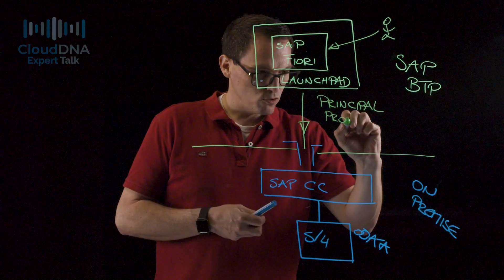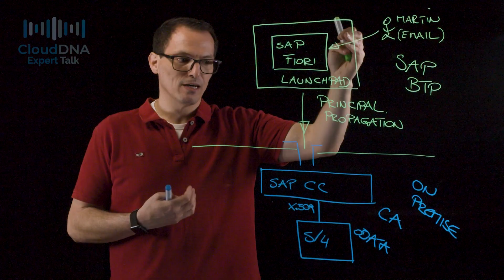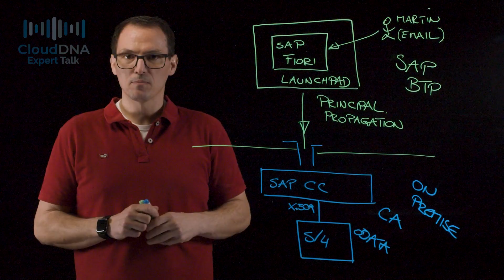2022 SAP Cloud Connector | Deep Dive| De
Martin zeigt Euch mehr Details zum SAP Cloud Connector. Es geht in diesem Deep Dive um das Thema Principal Propagation